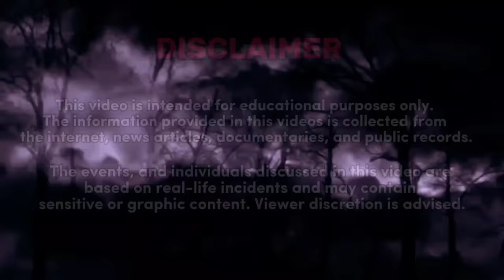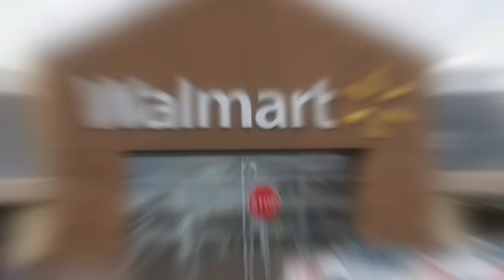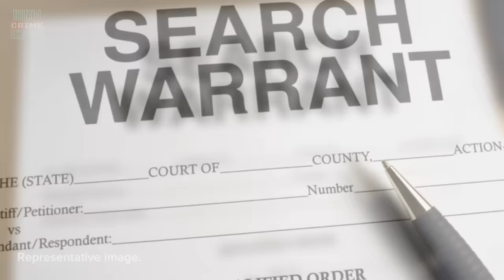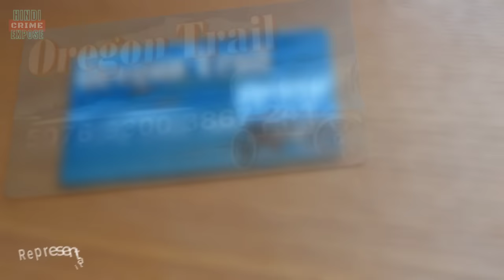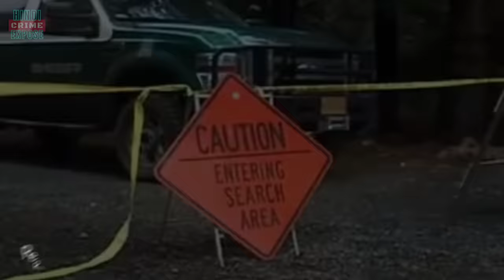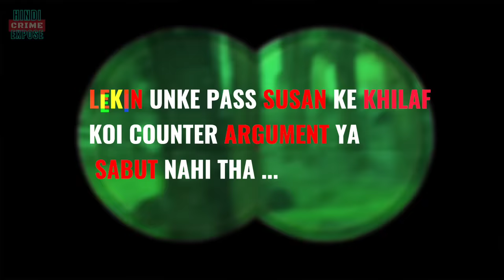PIGLADY'S HORRIFIC SECRET|| HINDI CRIME EXPOSE 😡😡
PIGLADY'S HORRIFIC SECRET 😡😡
The Shocking Case of Susan Monica: The Pig Lady Killer of Oregon, USA | True Crime Stories

In this gripping true crime video, we delve into the chilling case of Susan Monica, a transgender woman infamously known as the "Pig Lady Killer of Oregon, USA." Susan's horrifying crimes shocked the nation as she left a trail of mystery and darkness in her wake. Join us as we uncover the gruesome details of her crimes, the investigation that led to her arrest, and the shocking revelations that emerged during her trial.

🔍 Dive deep into the mind of a cold-blooded killer.
🕵️‍♀️ Explore the twisted secrets hidden on Susan's farm.
👮‍♂️ Follow the relentless pursuit of justice by law enforcement.

This true crime documentary will keep you on the edge of your seat, and you won't believe the shocking twists that unfold in this real-life horror story.